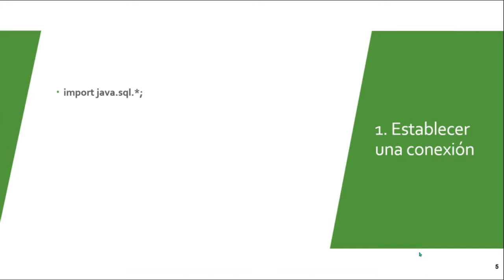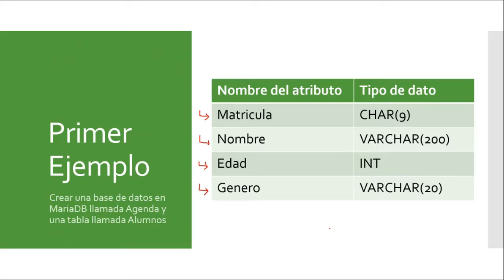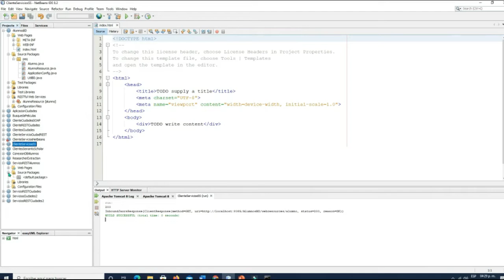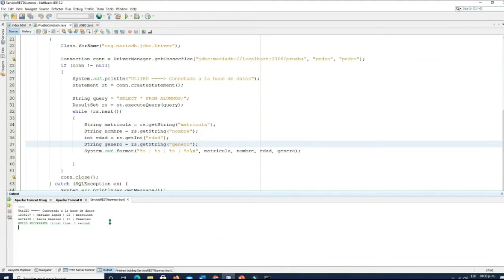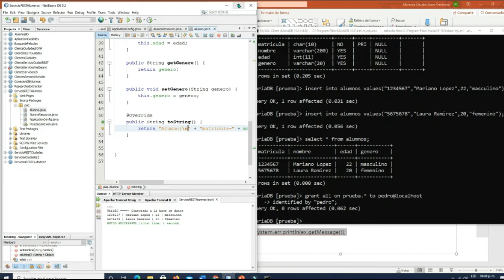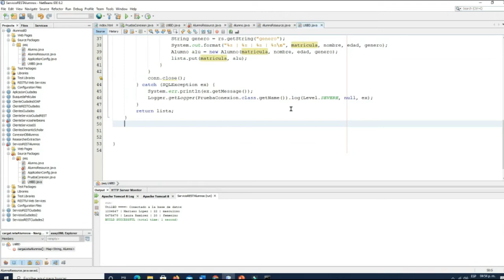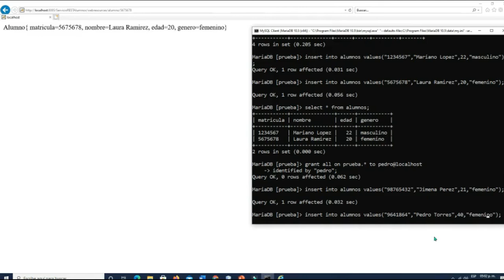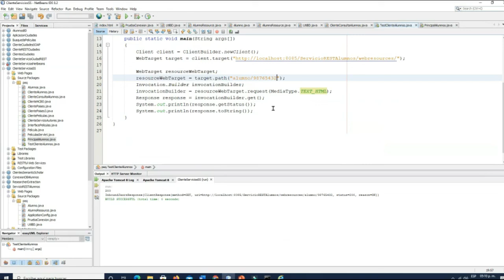Desarrollo de Servicio REST con acceso a BD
Se muestra un ejercicio de desarrollo de un servicio con tecnología JAX RS y acceso a base de datos.